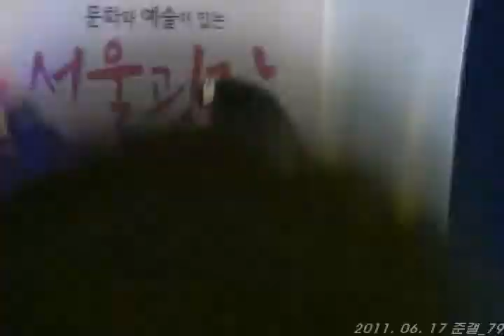110617 (Fan Cam by 79) Dream Concert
source & credit 79
The 5th Dream Concert @Seoul Plaza was held on 17th June 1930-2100, this is the last for the year 2011